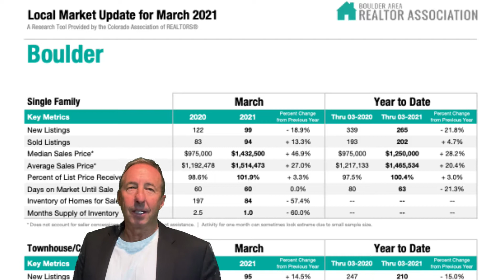Boulder Real Estate Statistics for the 1st Quarter of 2021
Mike Bader Remax of Boulder